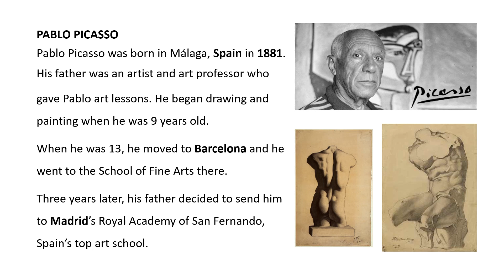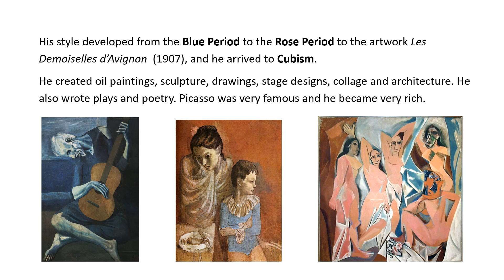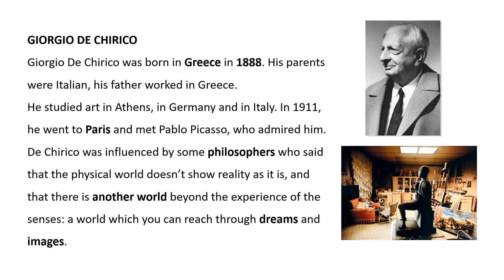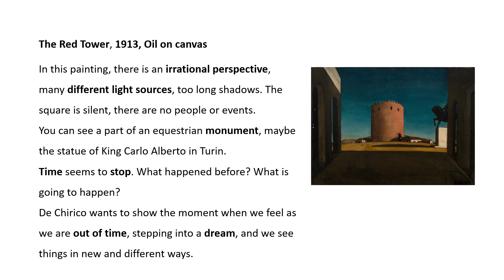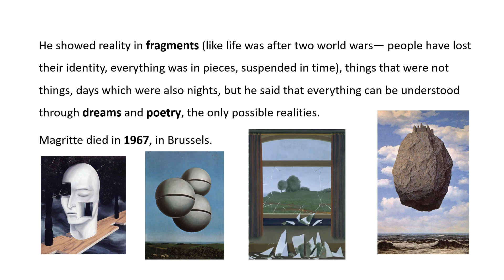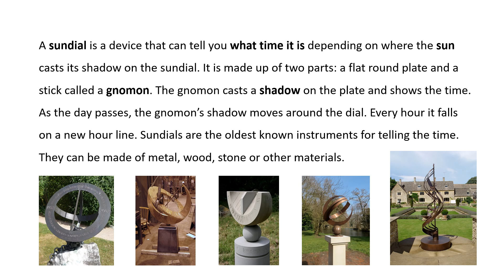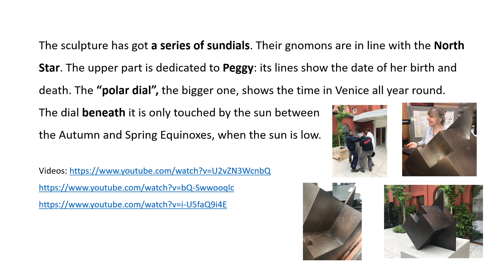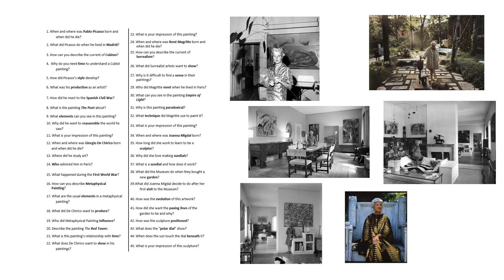Guggenheim Museum Venice 2023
A Scuola di Guggenheim 2023
Videos to see:
Videos about Pablo Picasso and Cubism: